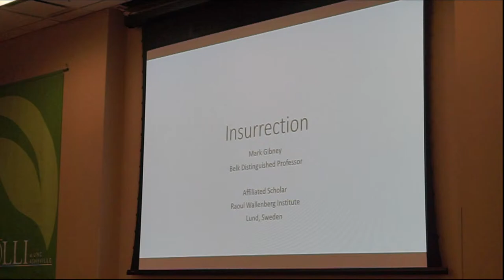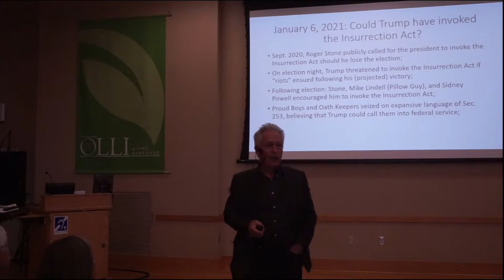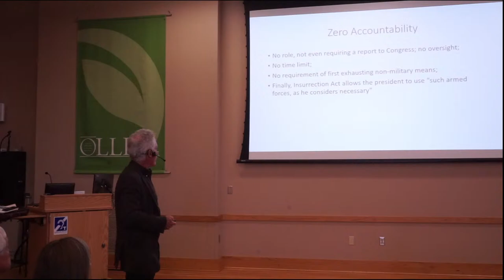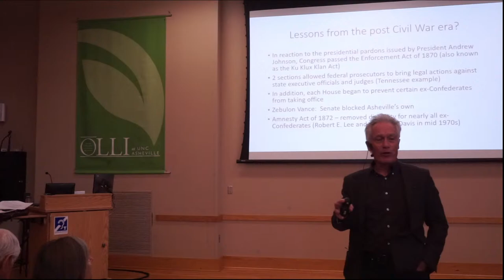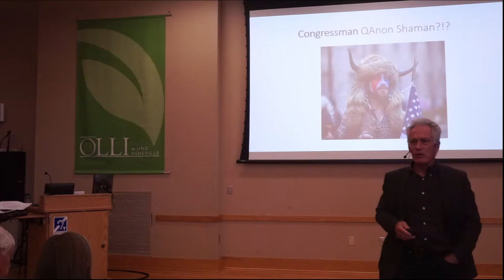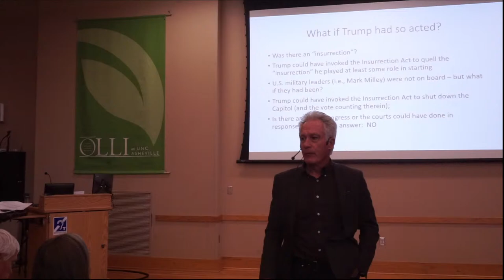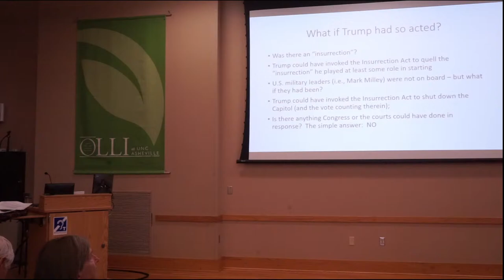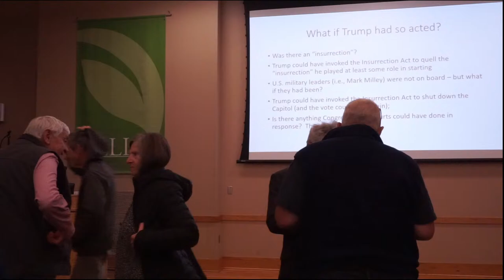The Common Word Community Read - “Political Violence as Terrorism”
The Common Word Community Read brings the UNC Asheville community together each semester around a shared text to engage in a collective educational experience that features lectures and discussions in a welcoming and respectful environment. The program is curated by Wiley Cash, New York Times bestselling author, alumnus of the class of 2000, and UNCA’s Executive Director of Literary Arts.

Wilmington, North Carolina, is the site of the only successful coup d’état in American history. On 10 November 1898, organized groups of heavily armed white supremacists known as the Red Shirts stormed the city’s thriving Black community. They murdered residents, turned families from their homes, took over businesses, burned the printing press that housed the state’s only daily Black newspaper, and then forced the resignation of the city’s elected officials. Anywhere from a couple dozen to hundreds of Black citizens were murdered, with local White leaders bragging that the Cape Fear River was “choked” with bodies. Thousands of Black citizens fled. Overnight, Wilmington turned from a thriving, Black majority city where the promises of Reconstruction had taken root to a White majority city governed by an unabashed coalition of white supremacists. The massacre was repressed in local, state, and national news, and if it was discussed at all it was recast as a race riot fueled by an unruly Black community that was quelled by armed White leaders.

Despite being born and raised in North Carolina and educated in its public schools and two of its public universities, I didn’t learn about 1898 until I studied under a Black literature professor named Dr. SallyAnn Ferguson in a graduate class at the University of North Carolina Greensboro in 2001. (Similarly, my wife, who was actually raised in Wilmington and educated in its public schools, had never heard of 1898 until she studied under a Black political science professor named Dr. Earl Sheridan at the University of North Carolina Wilmington in 2004.). Despite going to high school and college in North Carolina, Pulitzer Prize-winning author David Zucchino didn’t learn about the massacre either, not until news of its centennial were published in 1998.

Zucchino’s Pulitzer Prize winning book Wilmington’s Lie: The Murderous Coup of 1898 and the Rise of White Supremacy (2021) is the most complete and in-depth account of not only the day of the massacre and the violence that followed, but also the political and media campaign that erupted in days of terror. Zucchino explores how a prominent newspaper publisher worked to disseminate lies and conspiracies with the help of well-connected politicians from Washington DC to Raleigh who were bent on bringing an end to the successes enfranchisement and financial empowerment had brought to Black communities across the state. The massacre in Wilmington was the first domino in a long game to disenfranchisement Black voters, uproot Black citizens, and counteract the economic gains Black North Carolinians had made since the Civil War.

Join us this semester for three lectures about issues ranging from the career of Black author Charles Chesnutt, who wrote a novel about the massacre in 1901 that would destroy his career, to the ways in which political violence and terror continue to work hand-in-hand across the globe. We’ll close the series with an in-conversation event where Wiley Cash will sit down with author David Zucchino to discuss his research, his writing process, and the lessons that a massacre from 1898 can offer us today.